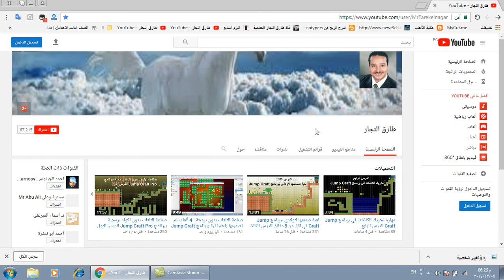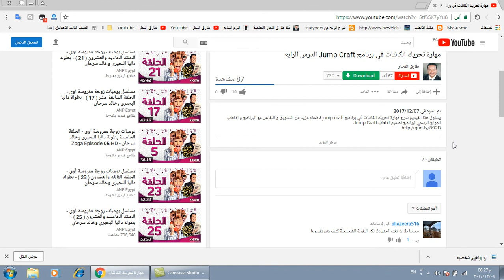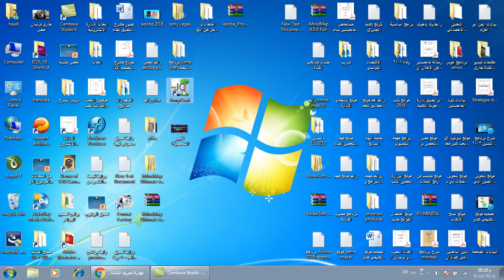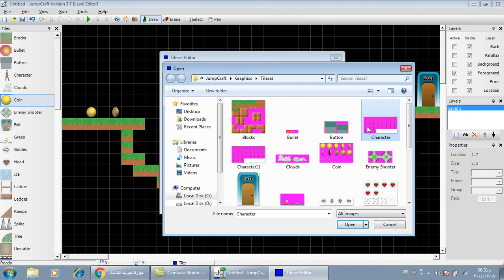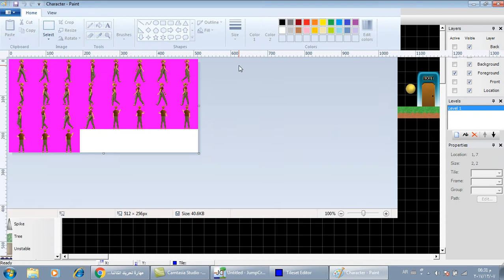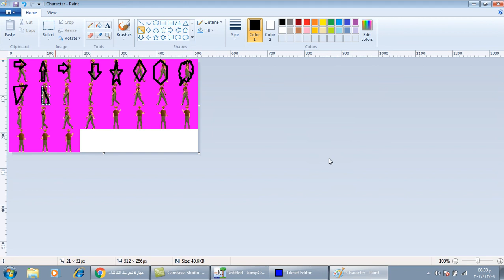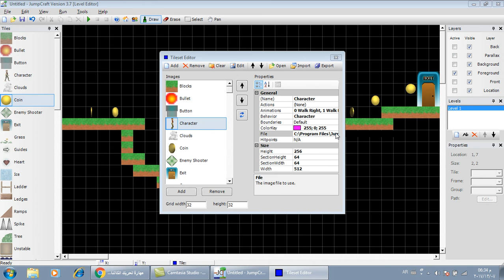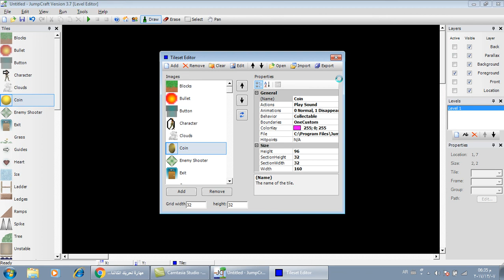مهارة تغيير شكل الشخصية و الايقونات في برنامج Jump Craft الدرس الخامس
يتناول هذا الفيديو شرح مهارة تغيير شكل الشخصية character و الايقونات في برنامج jump craft
الموقع الرسمي لبرنامج تصميم الالعاب Jump Craft
لتحميل العاب سبق تصميمها ببرنامج jump craft للتعديل عليها :-
لمشاهدة فيديو صناعة الالعاب بدون اكواد برمجية ببرنامج Jump Craft Pro الدرس الاول
لمشاهدة فيديو صناعة الالعاب بدون برمجة : 4 ألعاب تم تصميمها باحترافية ببرنامج Jump Craft الدرس الثاني